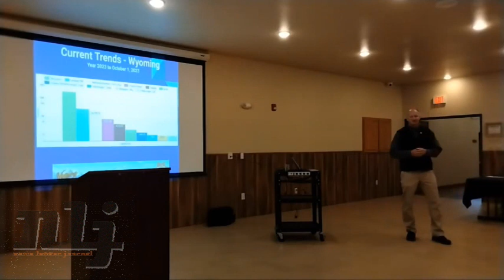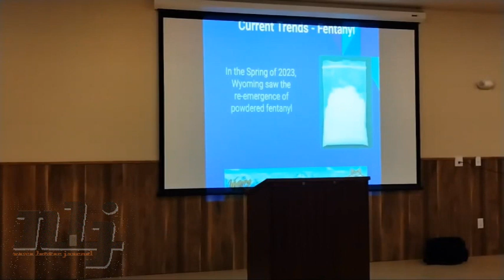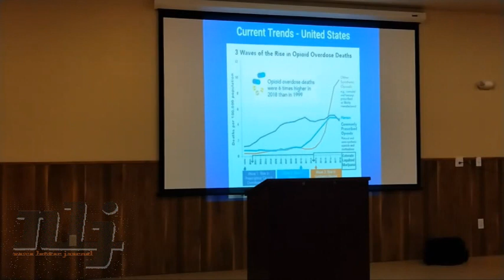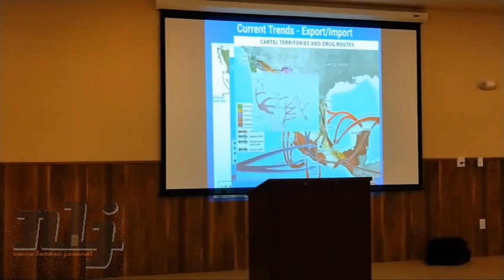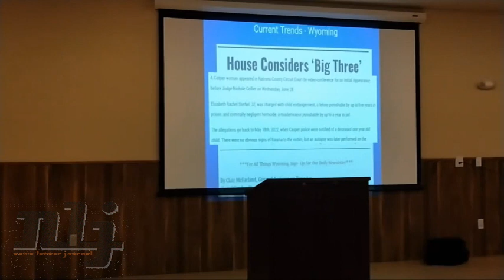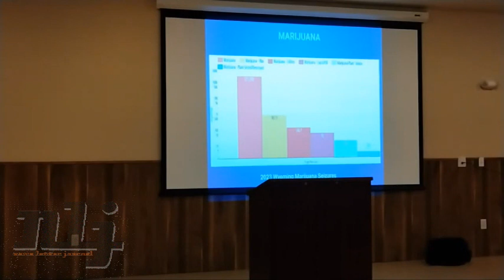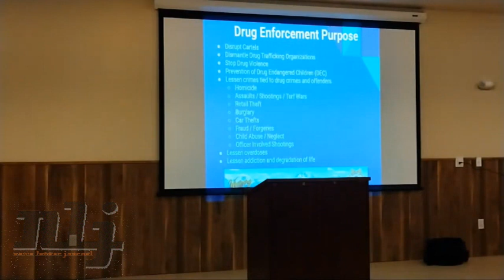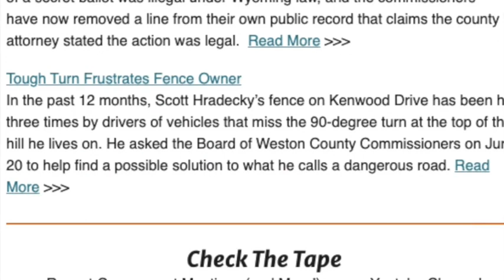Drug Trends & Breaking the Cycle. Lecture on Thursday, March 21, 2024.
Presented by 21 Wellness Coalition, Commander Ryan Cox, of the State of Wyoming, Office of Attorney General, Division of Criminal Investigation, gave the slide show and lecture "Drug Trends & Breaking the Cycle" at the Cambria Room, Newcastle Lodge and Convention Center on Thursday, March 21, 2024.

For help with Gambling Addiction contact the Wyoming Council on Problem Gambling.